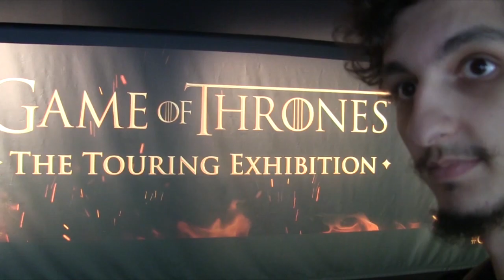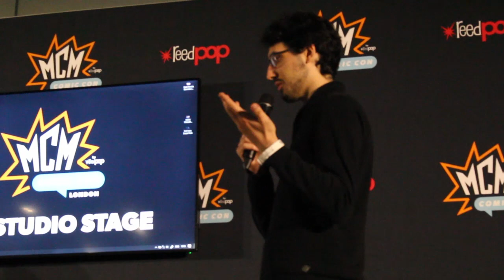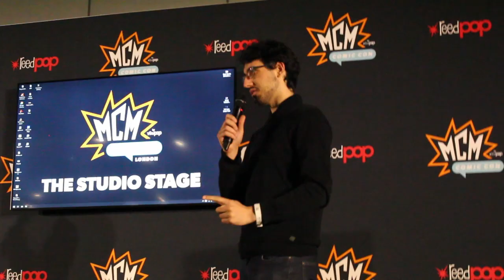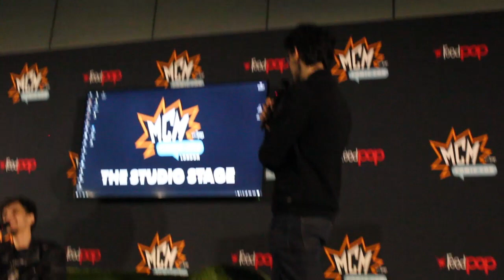GEEK WORLDS - MCM MAY 2019 - PANEL : "GEEK WORLDS A LONDRES"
Geek Worlds se présente au panel de la Comic Con de Londres - session Mai 2019. Avec SKARR et Karboom, nous revisitons ce que nous avons fait et nous nous tournons vers nos projets d'avenir!

Merci à Rekia Gaming pour les rushes et le montage.